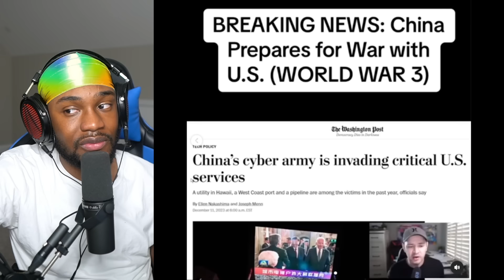CREEPY TikToks That Will Make You RETHINK The World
1.) Cool Subscriber Chat Badges/Durags Your Able to Wear With Me In Chat!
       2.) 5+ Emotes that you can use in every YouTube channel!
       3.) You won't see advertisements on my channel!
       4.) Priority when I play games with viewers!
       5.) Access to sub-only channels in the Discord Server!
       6.) Please don't feel forced though, I don't stream for income. :)